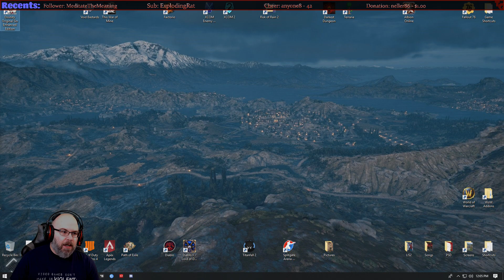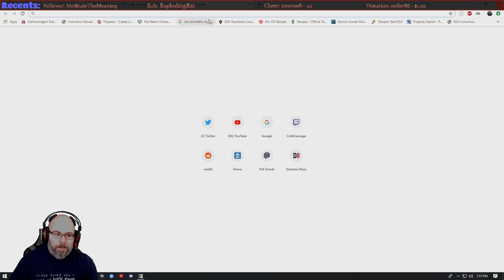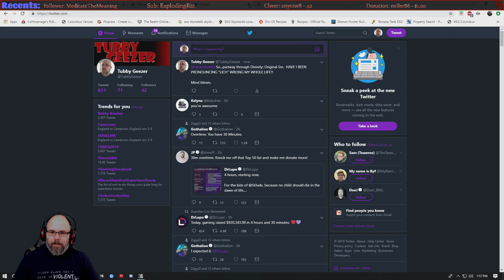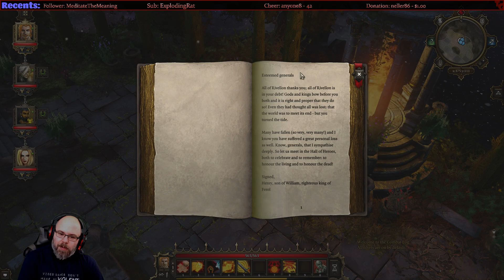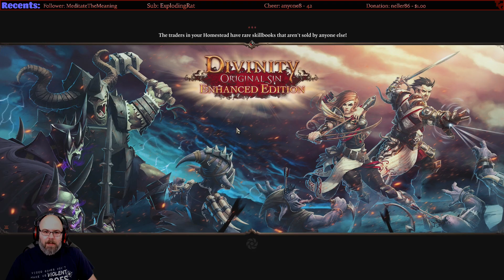TubbyGeezer plays Divinity: Original Sin - Part 10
TubbyGeezer learns about crafting.  It gets bad.

on June 23rd, 2019.  Come visit - streams are most days at Noon Eastern Time!!

Developer: Larian Studios
Publisher: Larian Studios
Released: October 27, 2015 (Enhanced Edition)